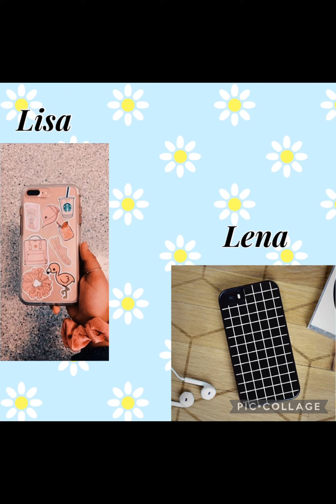Lisa or Lena